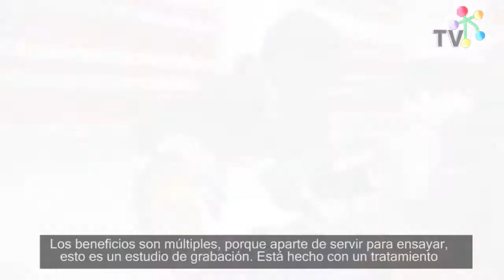sala musica da vinci 1